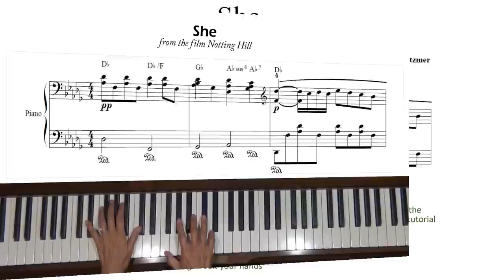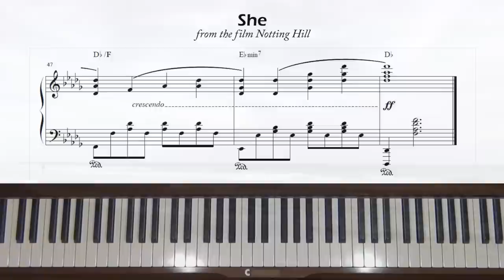She from the film "Notting Hill" Piano Tutorial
Request from Spain. Level 6. Music by Charles Aznavour & Herbert Kretzmer. This piano Solo Trans. is by White Admiral.